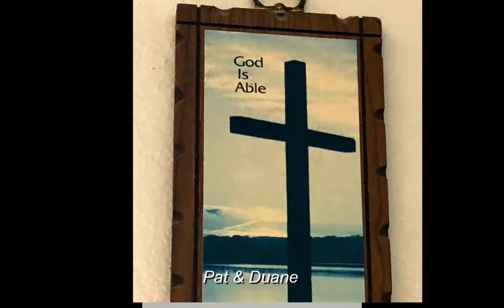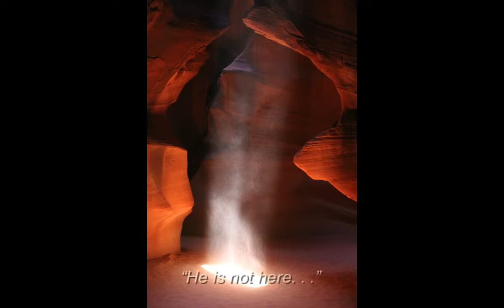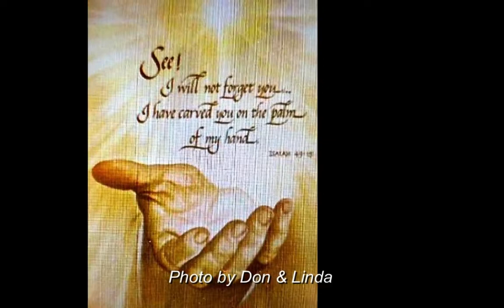HOLY WEEK: April 5th - 12th, 2020 at CASHMERE PRESBYTERIAN CHURCH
This is a video slideshow of photos, words & music contributed by the people of Cashmere Presbyterian Church celebrating Holy Week during the COVID-19 lockdown.